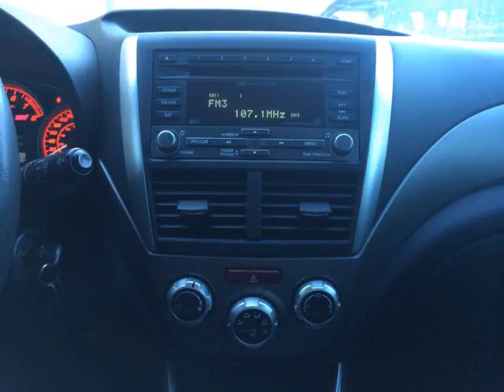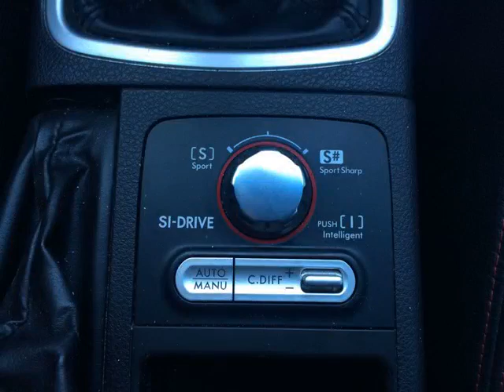Pickard Lane Leasing Ltd - 2010 Subaru Impreza WRX STI